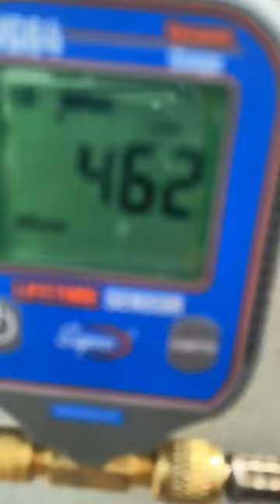vaccumizing with Micron gauge Precision AC